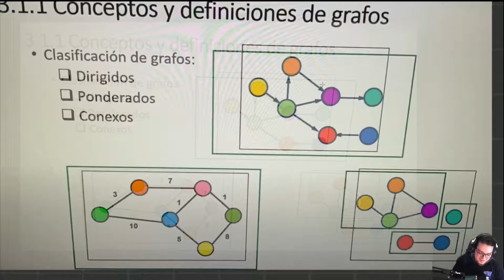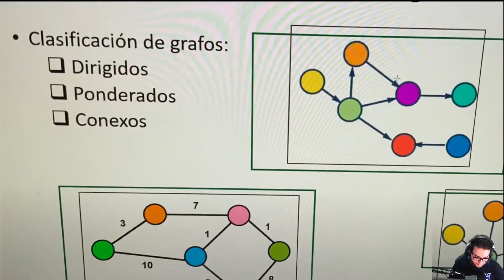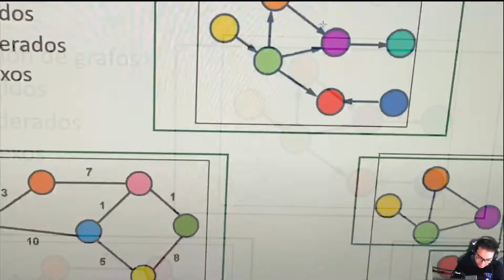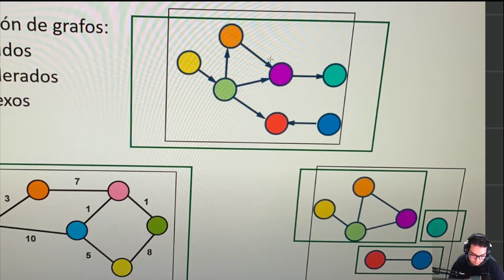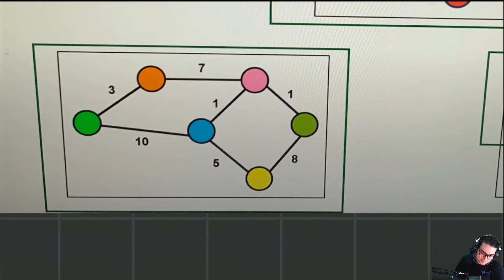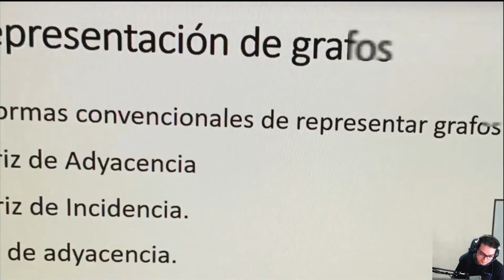Clasificación de grafos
Último suscriptor: jairo TH
. 0% 0/100

¡INCRIBETE A NUESTROS CURSOS!